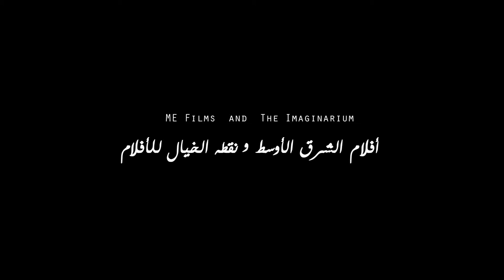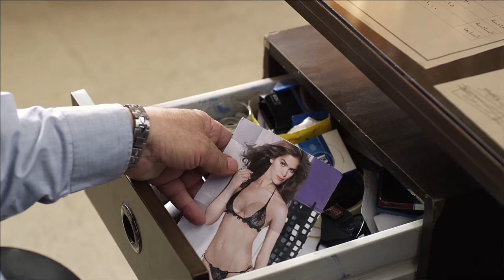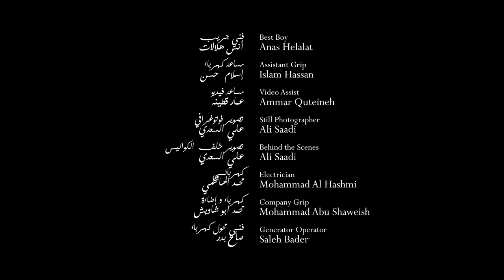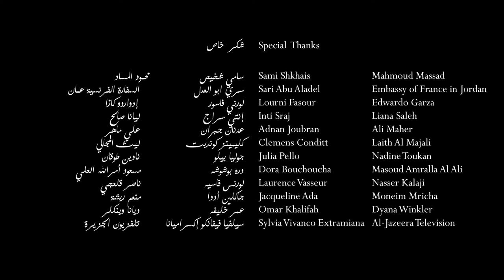The Last Friday by Yahya Alabdallah Berlinale 2012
When a forty-year-old divorced father discovers that he needs to undergo an operation, which he can not afford, within the next 4 days, he finds himself forced to deal with the life he isolated himself from for the longest time.